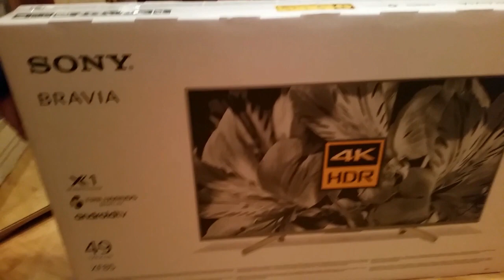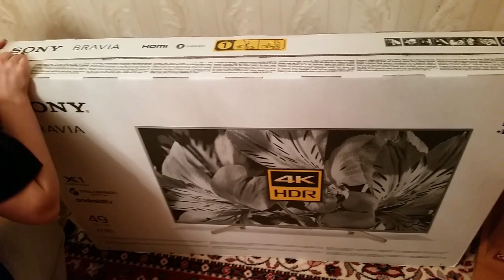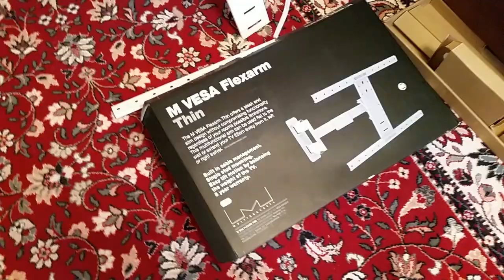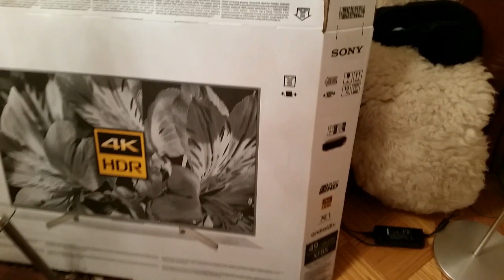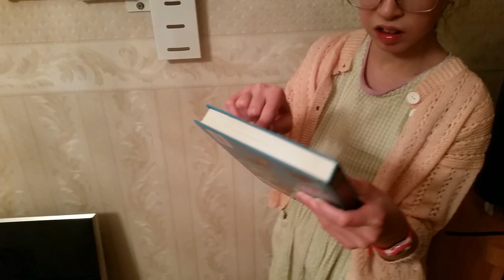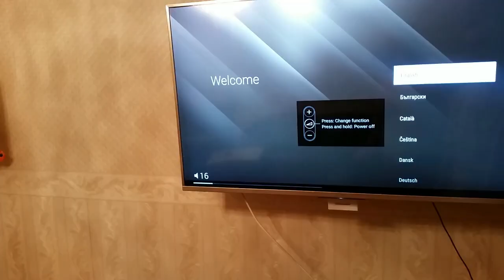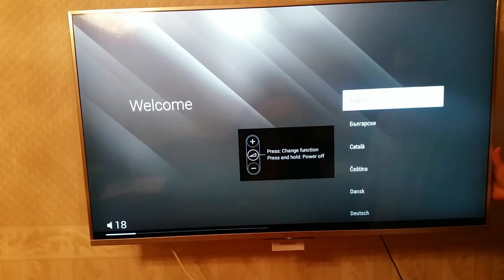Телевизор SONY Аndroid 4 К.Подарок на Рождество.Таллин Влог.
Телевизор SONY Аndroid 4 К.Подарок на Рождество.Таллин Влог.В Рождество происходят разные чудеса.Нам в дверь позвонили и. зашел сюрприз🎁Что же нас ожидало?Телевизор SONY Аndroid 4 К какой он?

Всем привет) Зовут меня Яна, живу в Прибалтике,в Эстонии в городе Таллинн, я мама особого ребенка, люблю общение, путешевствия, кулинарию и вечно пытаюсь бороться с лишним весом.Канал просто о моей жизни в которую я приоткрываю дверь ) На канале и вкусные рецепты и поделки , украшения для дома, обзор интересных событий и мероприятий,обзор цен и продуктов, магазинов и многое другое !Может кому нибудь будет интересно и полезно) Подписывайтесь, я рада всем!

Hello everyone) My name is Jana, I live in the Baltic States, in Estonia in the city of Tallinn, I am the mother of a special child, I love communication, travel, cooking and always trying to struggle with excess weight. delicious recipes and crafts, home decorations, a review of interesting events and events, a review of prices and products, shops and much more!